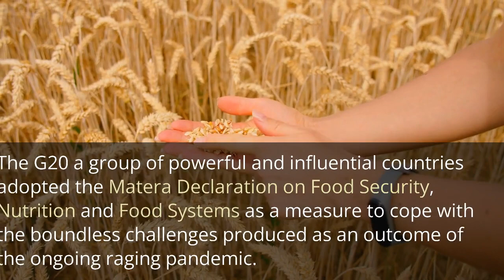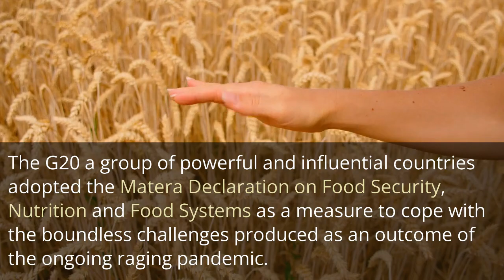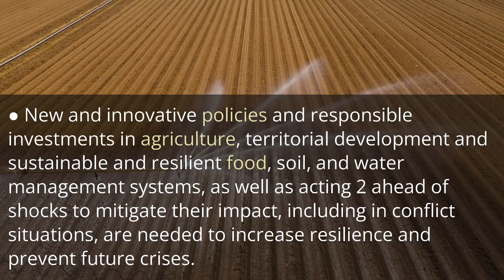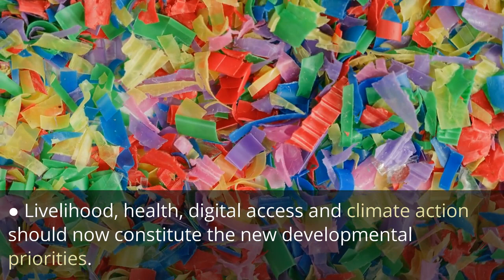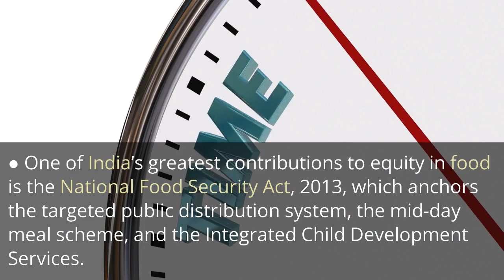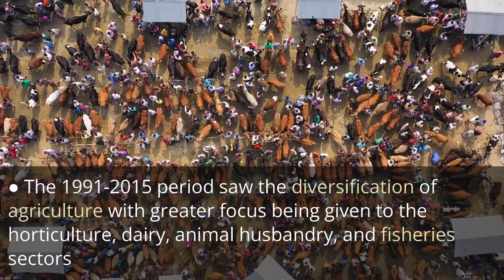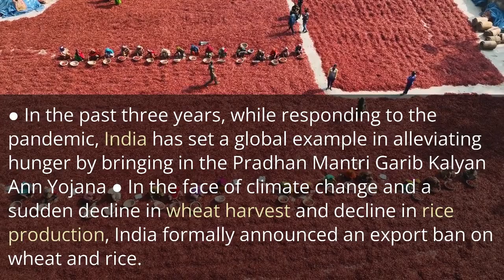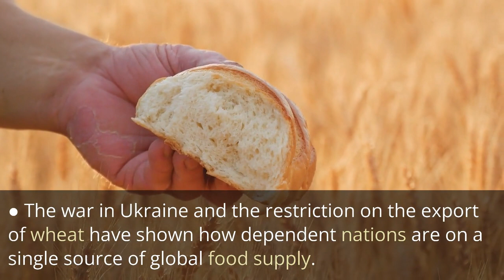क्यों है '' MATERA DECLARATION'' खास ??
This video is about the Matera declaration.
What is QEP?
Quality Enhancement Program, For Learners who enroll during the offer period and crack prelims 2024, will get a fully paid access to their mains prep in offline medium at Delhi.

Unacademy will take care of their food, stay & accommodation expenses for the 45 days QEP program to get them Mains ready.

use code-SPLIVE